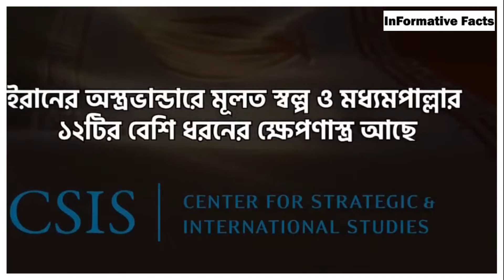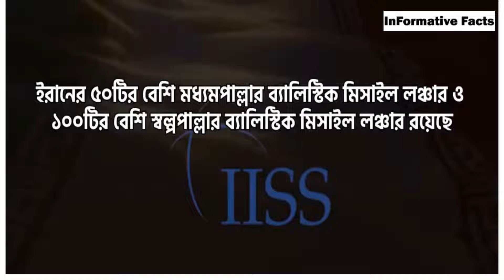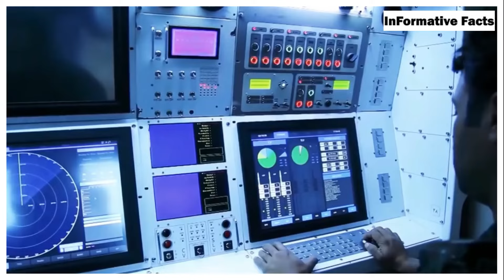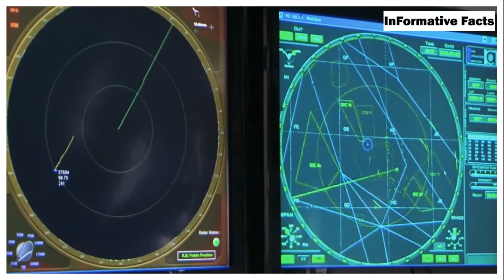মাটির নিচে ইরানের বিশাল অস্ত্র ভান্ডার। ইসরাইল যুক্তরাষ্ট্রের মাথা ব্যাথা Iran's underground weapons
ক্ষেপণাস্ত্র প্রযুক্তি ও ড্রোন তৈরিতে বেশ সফল ভাবে এগিয়েছে ইরান । পরমাণু অস্ত্র তৈরিতেও ইরানের অগ্রগতি, ইসরাইল সহ পশ্চিমাদের মাথা ব্যাথার কারন হয়ে দাড়িয়েছে। ইরানের শক্তির মূল স্তম্ভ হলো নানা ধরনের ক্ষেপণাস্ত্র , বিমান হামলা চালানোর সক্ষমতা কম হওয়ায় পরিকল্পিতভাবেই ক্ষেপণাস্ত্র ব্যবস্থা শক্তিশালী করার দিকে মনোযোগ দিয়েছে দেশটি । মধ্যপ্রাচ্যের সবচেয়ে শক্তিশালী ক্ষেপণাস্ত্র ফোর্সের মালিক এই ইরান ।

ইরানের আধুনিক সমরাস্ত্র ।
ইরানের অত্যাধুনিক ড্রোন ও মিসাইল শহর এবং পুর্নাংগ ঈগল ৪৪ বিমান ঘাঁটি ।

Video source from IMA Media • ایما مدیا